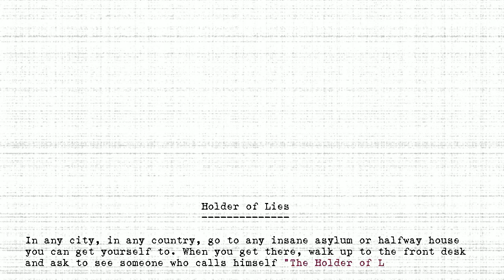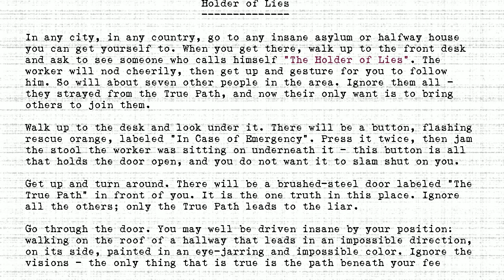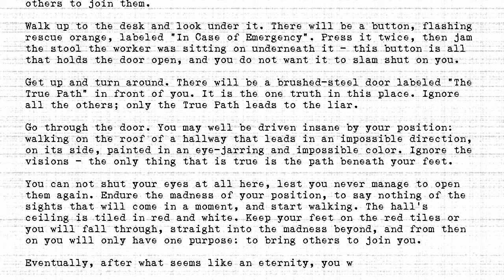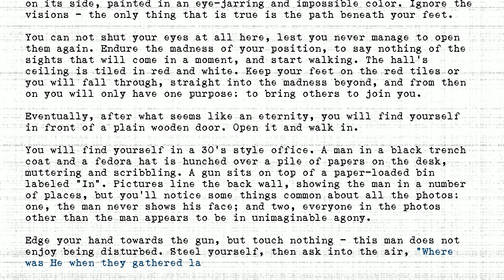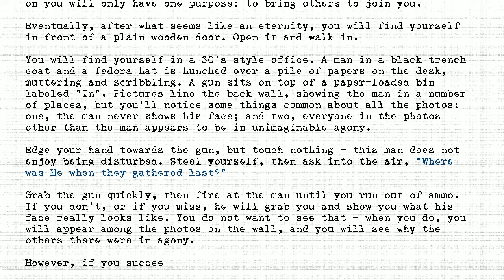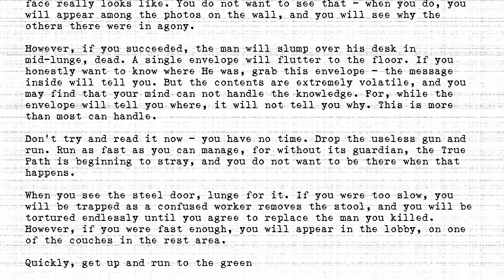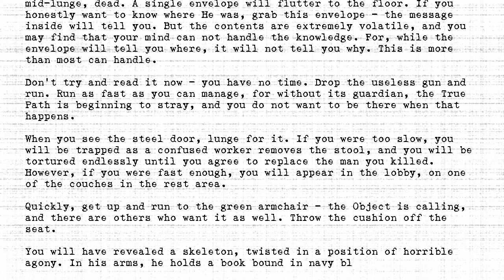The Holders - #058 - Holder of Lies